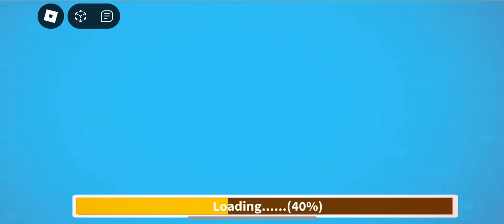Roblox(Building Blocks Simulator)(Part2)(Carriage)